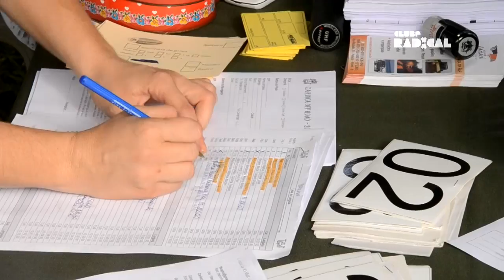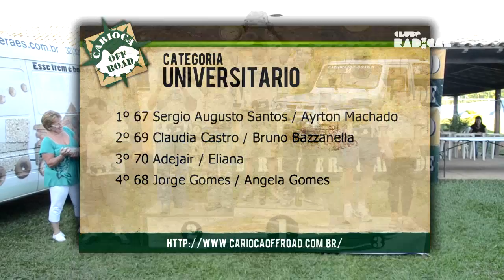Carioca Off Road 2013 | Rally de Regularidade | 2ª etapa | Três Rios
A tranquilidade e a beleza de um lugar onde a natureza exuberante se completa com um cenário histórico foi o palco para a segunda etapa do Carioca Off Road de Rally de Regularidade. O ponto de partida dos possantes motores foi o Hotel Fazenda Morro Grande, localizado na BR 040, km 0, bem na divisa dos estados do Rio de Janeiro e Minas Gerais. Os 100km de prova foram desbravados por cinquenta equipes de competidores, aventureiros de municípios vizinhos e visitantes de outros estados que navegaram num roteiro quase todo inédito. Um grande número de iniciantes compareceu nesta segunda etapa: novatos que vêm tornar a disputa ainda mais acirrada e prometem muita emoção para o campeonato.

A competição aconteceu no dia 4 de maio, sendo que os seguidos dias de sol que antecederam a prova deixaram a pista com pouca lama e muita poeira, o que tornou a visibilidade mais difícil. "Os competidores tiveram um pouco de dificuldade para se ajustarem devido à poeira que o carro da frente levantava. Foi uma prova bem rápida e bem técnica e tivemos um feedback bastante positivo", comemorou o organizador do evento Cristiano Serpa, o "Pezinho", atento às opiniões para melhor atender às necessidades das equipes.

Nas categorias graduado e turismo, a disputa teve um desafio maior e agradou os esportistas mais radicais que curtem alta dose de adrenalina, pois a grande quantidade de laços e uma média horária mais justa permitiram aos competidores imprimir mais velocidade em diversos trechos. Quem obteve o melhor resultado foi a dupla Pedro Agrelle e Rodrigo Peternelli, na Categoria Graduado; e Elcio Mota e Claudio Minhoca, na Categoria Turismo.

Já a categoria Turismo Light teve uma média de velocidade menor e um roteiro mais técnico, porém com menos laços. Nesta categoria o título foi para David Pan e Leila Pan. A opção mais tranquila foi a Categoria Universitário, que contou com pouquíssimos laços e um piso bem tranquilo para os competidores. Neste grupo a equipe que conquistou o lugar mais alto do pódio foi a de Sergio Augusto Santos e Allan Barreiros.

Seja qual for a categoria, o entrosamento da dupla é muito importante e qualquer distração das partes pode comprometer toda a prova. O navegador deve passar com precisão a informação que tem na planilha, enquanto o piloto deve estar sempre atento à variedade de velocidade e ritmo e ter agilidade. Vencedora da categoria Turismo, a equipe formada pelo casal David e Leila Pan (piloto e navegadora, respectivamente) admitiu que não foi fácil. "Foi uma etapa difícil sim, mas a dificuldade é igual para todos e não se pode cometer faltas", avaliou Leila. Com muita modéstia, David atribuiu a vitória a sua colega de equipe, enaltecendo "a minha navegadora que errou menos que as outras pessoas".

O campeonato está apenas começando e promete muita adrenalina e variedade pela frente, com etapas marcadas nos municípios de Cantagalo, Casimiro de Abreu, Niterói e Búzios. O Carioca Off Road tem o patrocínio de Chico Geraes Alimentos finos, Trilha Rio Troller, ETC - Escola Técnica de Campos, Land Minas e SP imports.